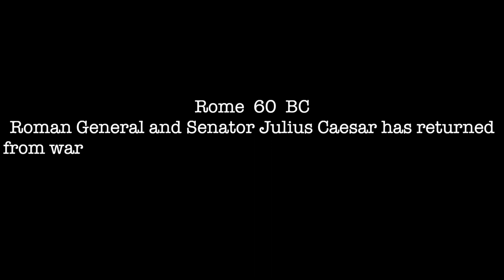Julius Caesar, Act I, Scene 2: The Fault In Our Stars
The students at Phoenix High School worked together to recreate their favorite scenes from Julius Caesar.

Phoenix High School is a project based school in which students choose the projects they do to earn credit.